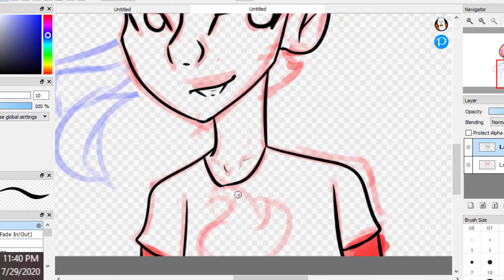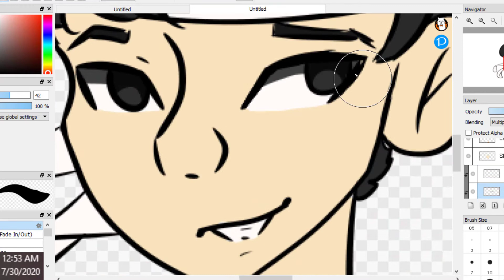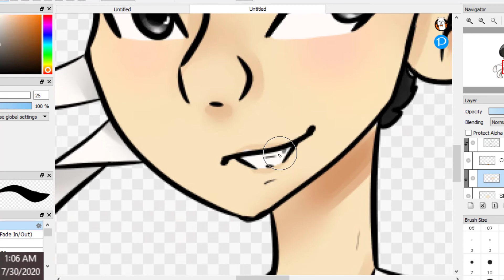Snapnap ~Speedpaint~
Shortish description because it's like 2:30 am when doing this and I'm hella tired. (I scheduled quite a few of my art videos. If I didn't y'all would get a lot of late uploads.)So snapnap, not my fav dreamteam person but a good one nonetheless. Anywho I'm pretty proud of this! The ear is a bit big but that's really all I see wrong with it! Anywho for the time. I just wanted to see the time it takes to do the speedpaint because it usually gets cut out as to make the actual canvas bigger. Idk if I will continue doing that. Maybe just a a one time thing. But for the second drawing. I hate it. The eyes are so big and the hair SUCKS. And the bandana. He succ to. Not Thicc enough. Okay lol I'm tired enough rn (even tho I probably won't sleep till like 3..). Also love how my artstyle changes as much as my handwriting. (Which can legit change from word to word. Day to day my style is changing. Small stuff like head shapes which is kinda good? Idk I'm not sure if i'm typing proper english tbh.

ALSO Apologies if I don't respond to your comment right away. I'll be cleaning and might be away from my phone so yey
 CREDITS
Song- [Nightcore] High Hopes (I wanted the original but like I'm lazy.)
Programs/Things-
~Fire Alpaca
~Camtasia
~Drawing pad
Have any questions? Ask below!
(◍•ᴗ•◍)